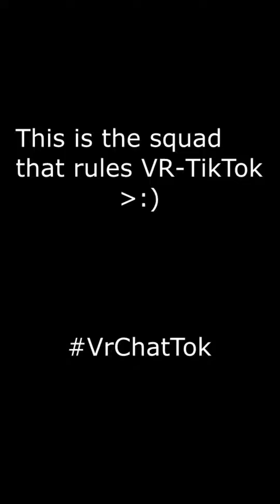Those Who Rule VR TikTok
Was muted on TIkTok so I put it here